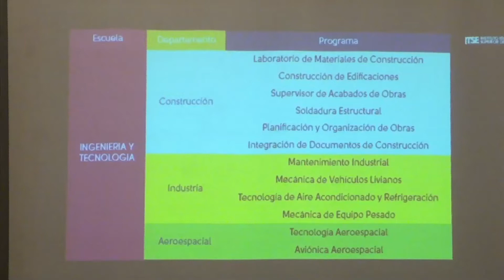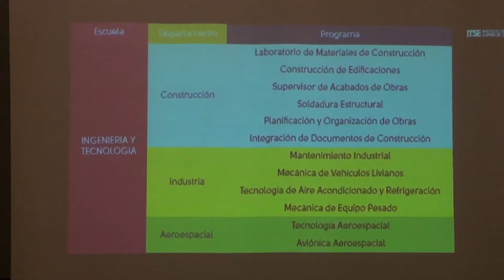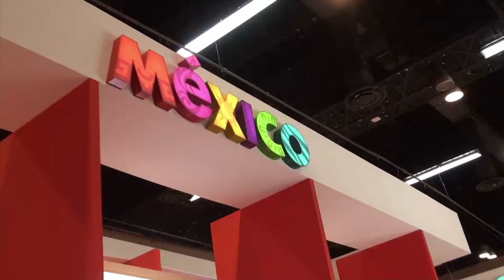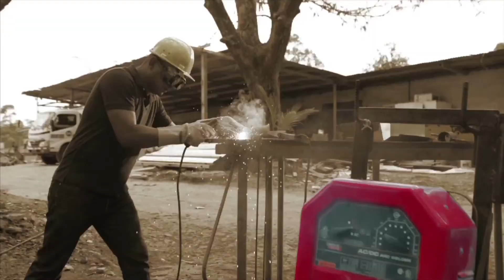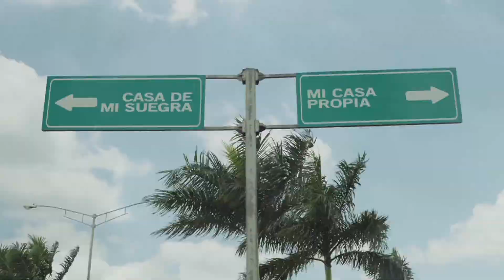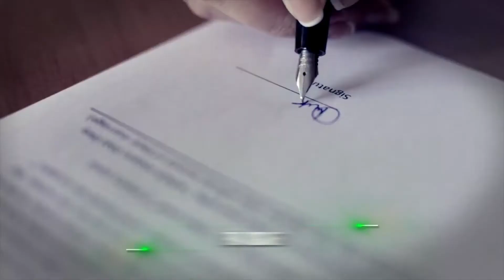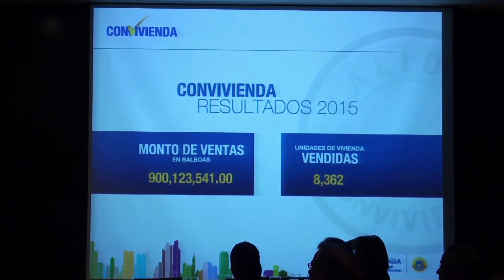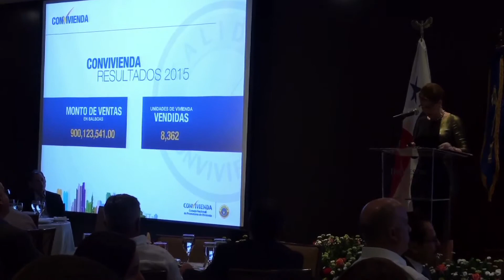El Salvador apuesta a mejorar el intercambio comercial